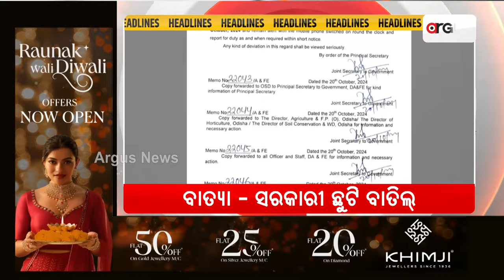Headlines @ 10 Am || 21 Oct 2024 || Argus News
+ ସୃଷ୍ଟି ହେଲା ଲଘୁଚାପ - ବୁଧବାର `ବାତ୍ୟା'
+ ବାତ୍ୟା - ସରକାରୀ ଛୁଟି ବାତିଲ୍
+ କେମିତି କରିବେ ଫସଲ ସୁରକ୍ଷା ?